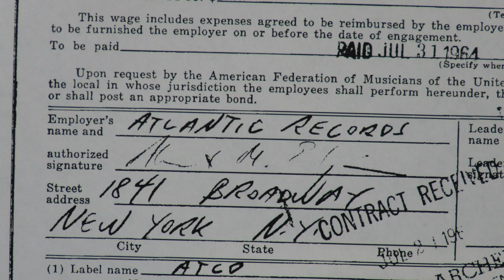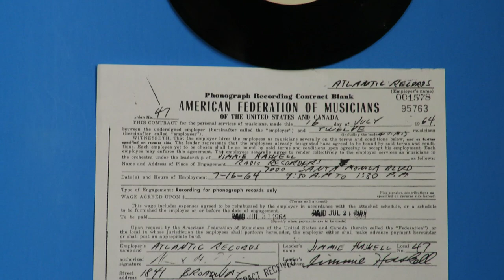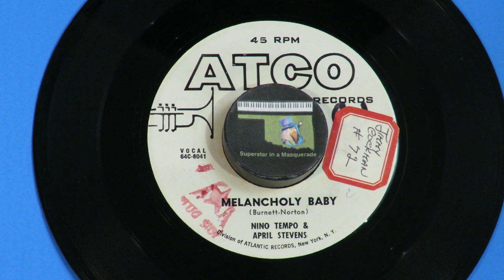Nino Tempo & April Stevens "Melancholy Baby" 1964 Leon Russell Glen Campbell Jerry Cole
Brother and sister, Antonio and Carol Lo Tiempo, hailed from Niagara Falls, New York.  They took on the stage names Nino Tempo and April Stevens and had a successful career as a duo.  They had a Number One hit in 1963 with "Deep Purple," which was recorded with Leon Russell on piano.  Russell was on several sessions for the duo, playing on songs like "Baby Weemus," "Indian Love Call" and more. Among their string of singles was "Ooh La La," in August 1964, with the B-side being a non-album track titled "Melancholy Baby."  It was among four songs recorded July 16, 1964 under the guidance of legendary arranger Jimmie Haskell.  Guitarists included Glen Campbell, Howard Roberts, Jerry Cole and Donald Peake.  The drummer was Earl Palmer.  Nino was an accomplished sax player, and on this session Haskell had Charles Gentry on that reed instrument, with Conte Condoli doubling on trumpet and flugelhorn.  Doing double duty as pianist and organ player and paid $116.91 was Leon Russell.
      Other songs by Nino and April with Leon on keyboards are on this YouTube channel.  In the search bar type in Nino Tempo Leon Russell and you'll see the Superstar in a Masquerade logo.  Thanks and enjoy.